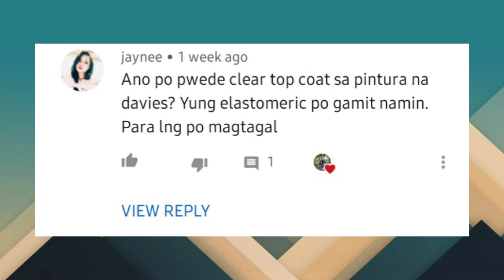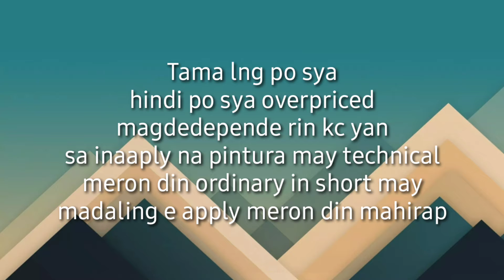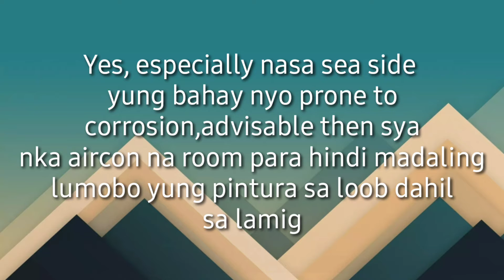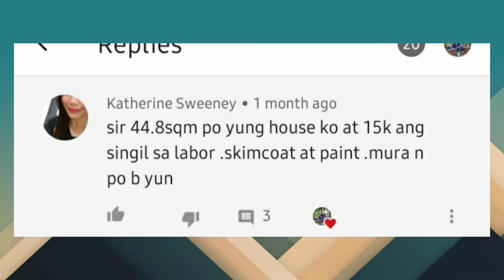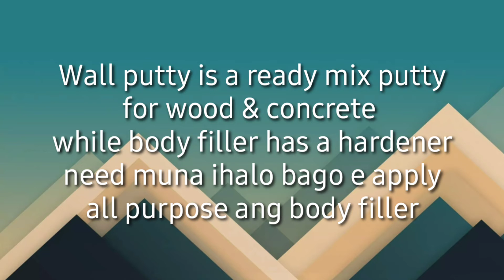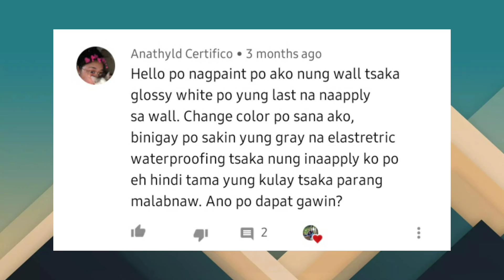17 tanong about paints sa comment section( sasagutin ko)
Simple tips on D.I.Y paints
on how to apply this product